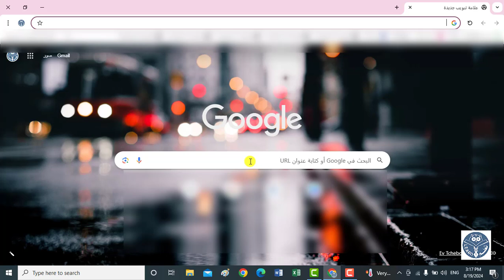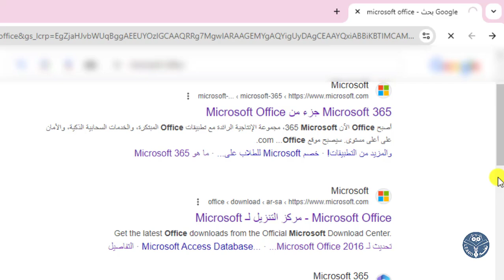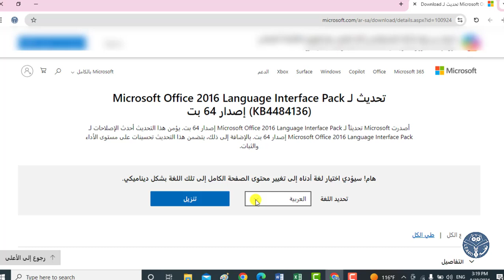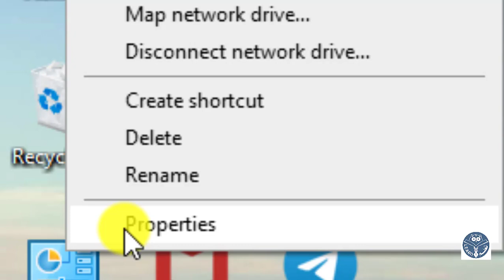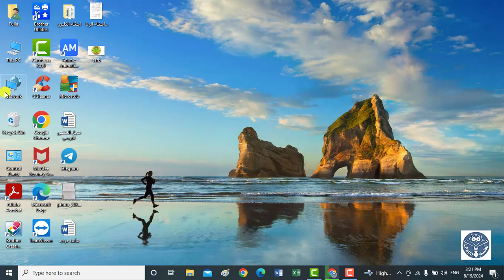طريقة تحميل برنامج مايكروسوفت اوفيس microsoftoffice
fulla_english
fulla_f88
telle
learnwithmissfatima